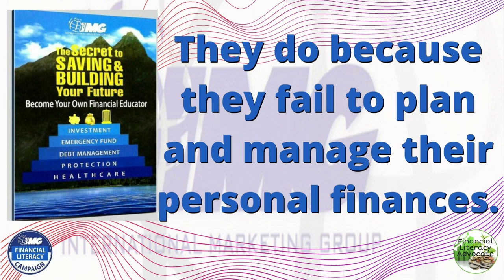Why do we need Financial Education